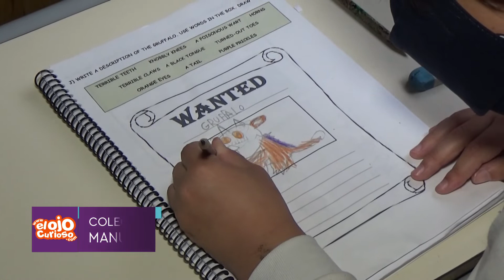Conocemos la propuesta del área de inglés - Colegio San Roque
Nuestra cámara visitó el Colegio San Roque y presenció una divertida actividad de inglés en tercer año del nivel primario.

A su vez la Prof. Patricia Gorostegui, Directora del Nivel Primario y Coordinadora del Departamento de Inglés, nos contó como se trabaja dicha materia en los tres niveles de la institución.